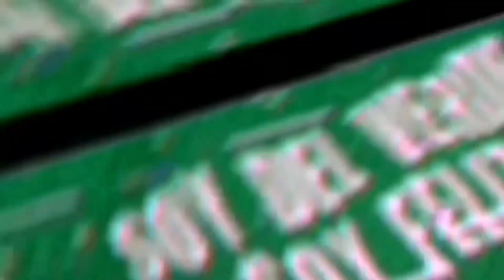🔥CERO Y VAN SIETE SIN GANAR, UN EMPATE MÁS🔥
Atlético Nacional sumó un empate más, un partido más sin sumar de a tres, esta vez nuevamente ante su hinchada, esto preocupa puesto que es algo que en la retina del hincha trae a la memoria fantasmas del pasado, donde el conjunto verdolaga... muy bien en el todos contra todos y muy mal en instancias definitivas... ¿Se repetirá la misma historia...?